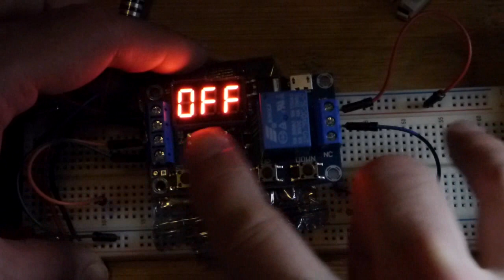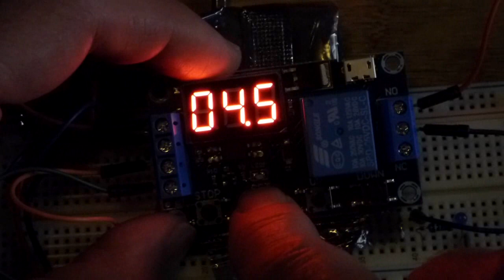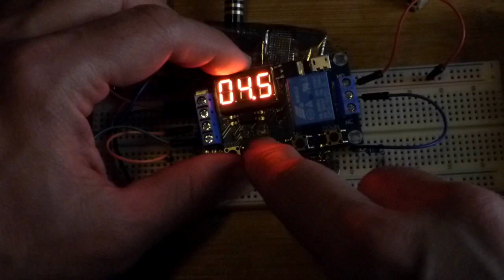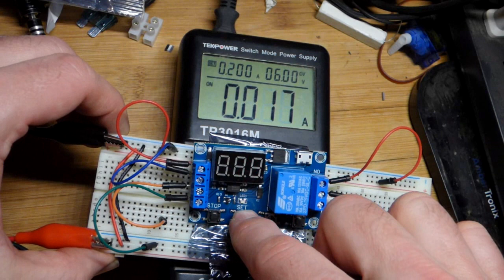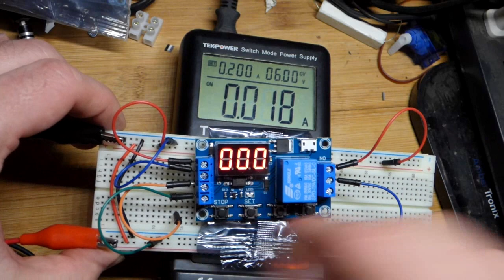Programmable Timing Relay Module P1 Modes Demonstration by Electronzap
for most of the diagrams I've used in my videos.

Programmable timing relay module I bought. I demonstrate the P1 settings.